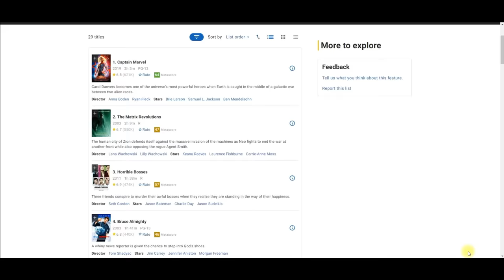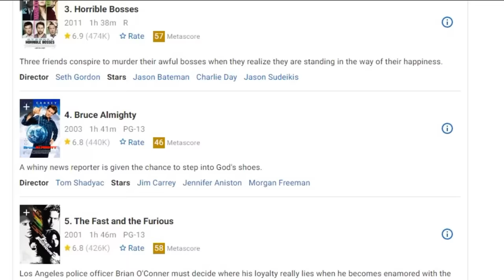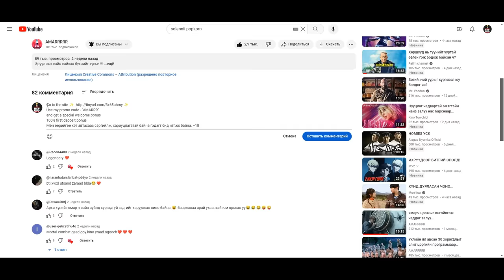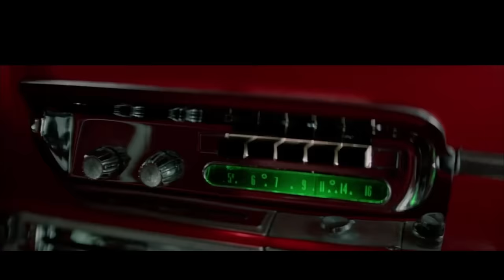Хуучин машин худалдаж автал амь орж найз охинтой нь хардаад эхэлдэг.